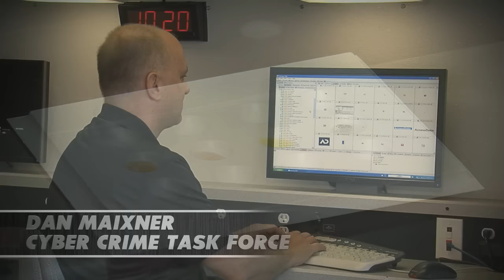St. Charles County Police Department Open House - September 12, 2015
St. Charles County Police Department Open House - September 12, 2015 from 10:00 a.m. to 3:00 p.m.

St. Charles County Government, MO